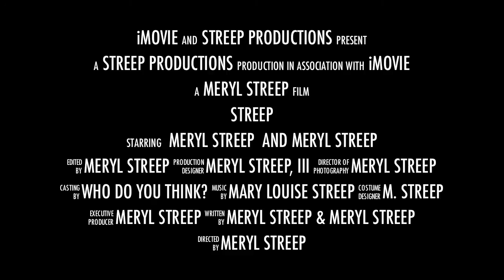Meryl Streep Documentary - Coming Soon!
It's coming- Meryl Streep is directing herself in a film about...herself. Simply titled "Streep", it will tell the story about this 16-time Oscar nominated actress, who only won the Oscar twice (and shamefully lost one to Sandra Bullock, how embarrassing was THAT?). Should hit theaters by Christmas 2011- thank you!